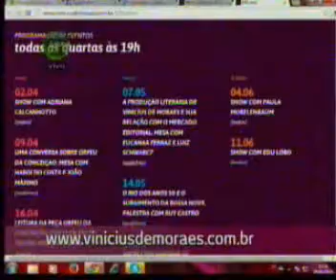Conexão Futura 25/04/2014 - Cultura: Vinicius de Moraes